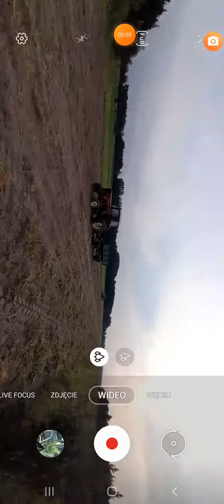19 października 2020